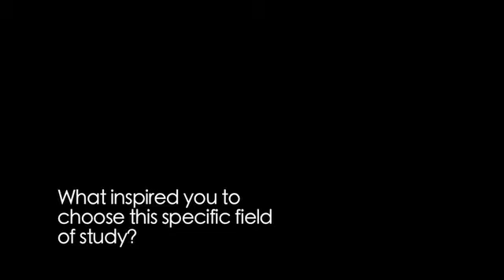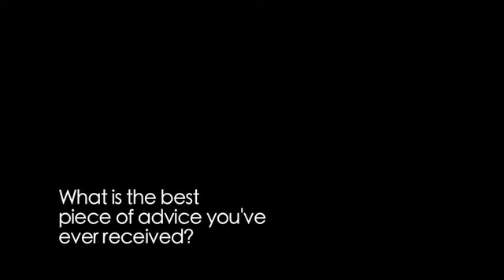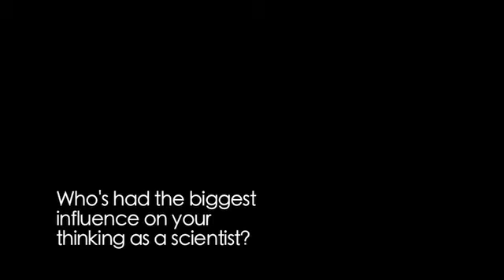Researcher Uses Diversity to Explore Social Systems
Social Scientist Scott Page looks at the effect of diversity on complex social systems.